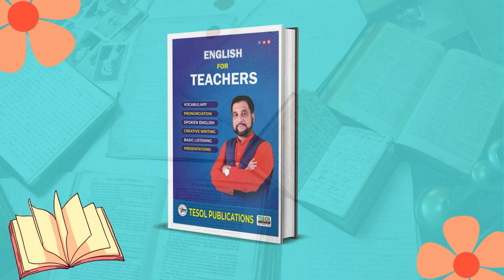Lesson -3 | English For Teachers | Page: 31 to 34 | TESOL Bangladesh